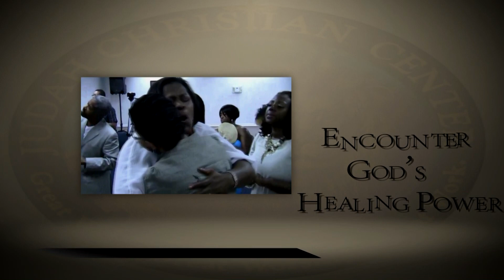Worshipers Wanted: Doing What We Were Created To Do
Co-Pastor Veda McCoy
Judah Christian Center Church
Pastor Marvin McCoy